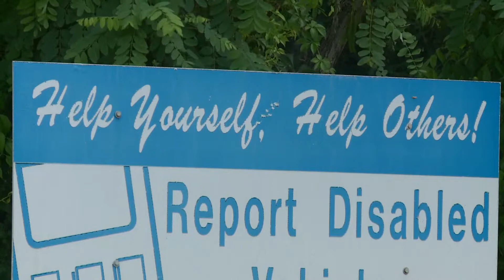NHTSA: Despite fewer cars on road, fatalities spiked in 2020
The federal agency estimates road crashes killed more than 38,000 people nationwide.